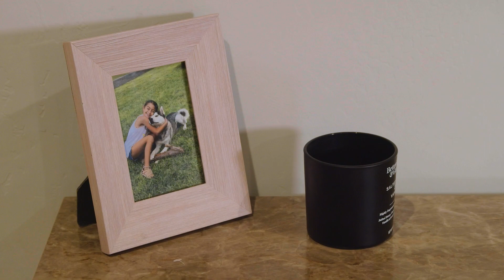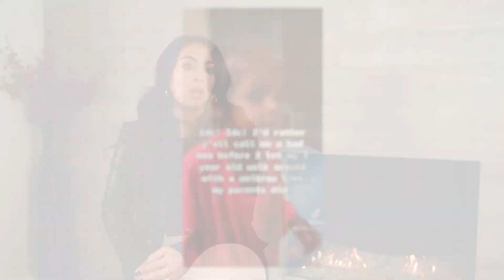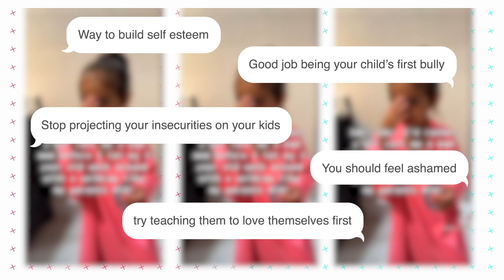I Wax My 3-Year-Old Daughter | MY EXTRAORDINARY FAMILY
31-YEAR-OLD Leah Garcia is a Realtor, Content Creator and mother of 4. She was recently called a 'bad mom' after a video she posted of her 3-year-old daughter Bliss getting waxed went viral. This caused a huge backlash online and she received a flood of negative comments and even a death threat. Leah's decision to wax her daughter's eyebrows stems from the trauma of being bullied as a hairy child. As a young girl Leah felt self conscious about her unibrow and wanted to save her children from having the same experiences. She first started waxing her 11-year-old daughter Behautti at age 3-4 and still continues to. Her 3-year-old daughter Bliss would watch her sister getting waxed and asked a number of times for hers to be done before Leah gave in. Leah says she doesn’t force her children to get their eyebrows waxed and told Truly she will continue to do it no matter how much hate comes with it for her. She said: "I do not regret posting that TikTok at all. I am unapologetically myself. I do not take back anything."

Videographer:  Benny Ontiveros & Marcos Carrera
Producers: Alicia Bailey, Adam Fleet
Editor: Cecilia Brunelli